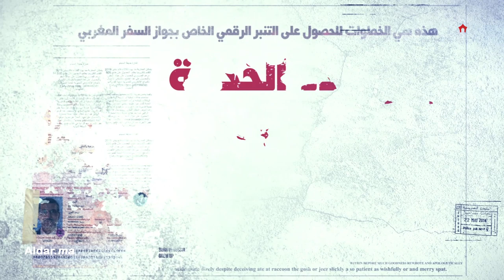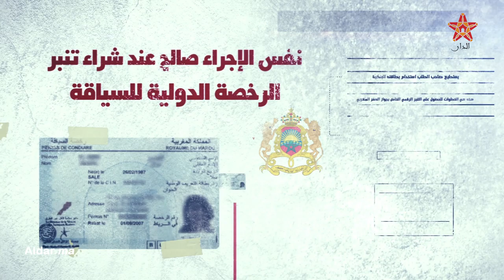جديد 2019.. كل ما تريدون معرفته عن التمبر الإلكتروني لجواز السفر المغربي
جديد 2019.. "تنبر" إلكتروني لجواز السفر المغربي